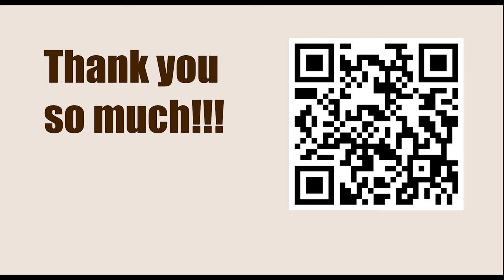Game 73 || Lasker vs Rubinstein, 1914 || GARY KASPAROV on My Great Predecessors - Part I